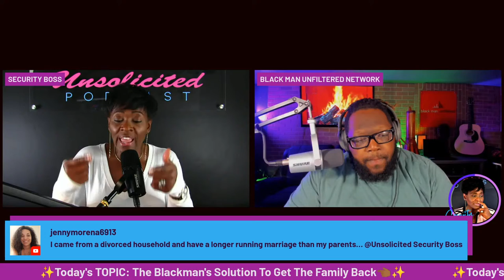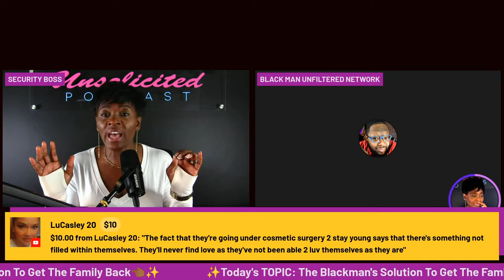The Black Man's Solution To Get The Family Back | Kevin Samuels Started This Conversation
The Black Man's Solution To Get The Family Back

See Also...

See Also...

See Also...

See Also...

See Also...